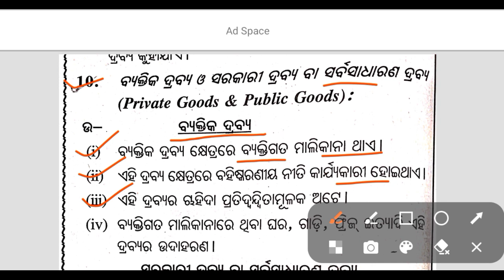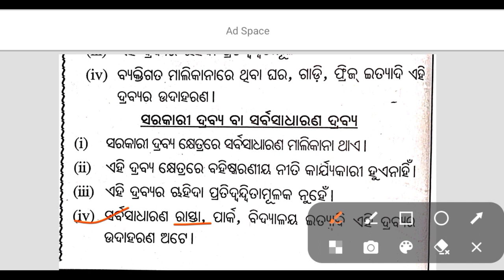Private Goods & Public Goods || Economics 3 Mark Questions Answer || Board Exam 2024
what is the value || Economics 2 Mark Questions Answer || @sgbookseducation

qEconomics 2 Marks Questions Answer || Class 12th Board Exam 2024 ‎@sgbookseducation

+2economicsintroductionmeaningofeconomics
#+2secondyeararts

class12th

only massage